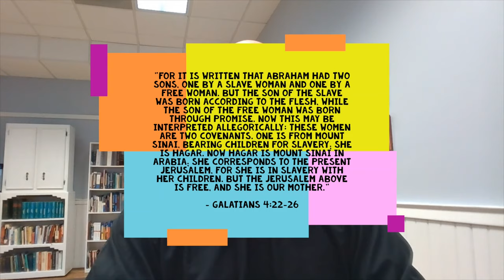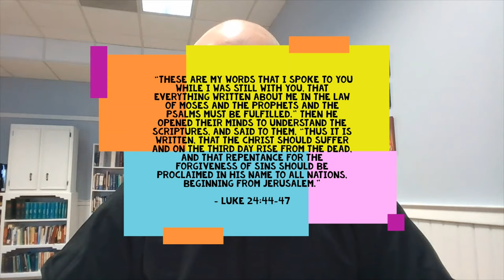Thursday's Theologian: Origen of Alexandria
This Thursday, Pastor Matt talks about the greatest unsung theologian in the early church: Origen of Alexandria